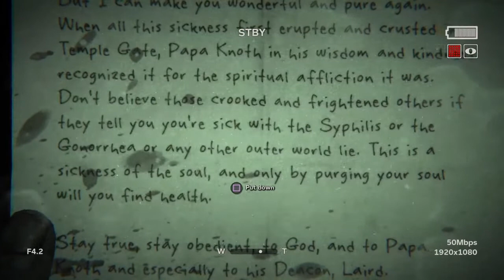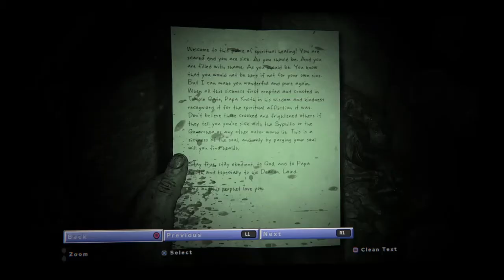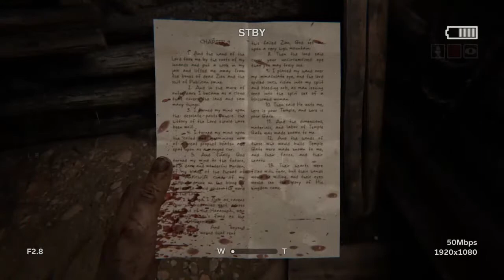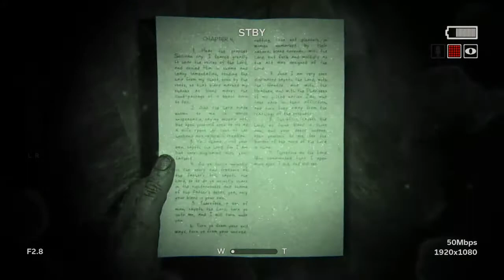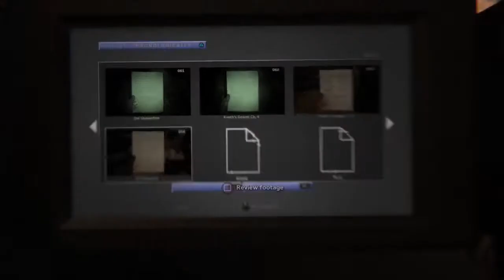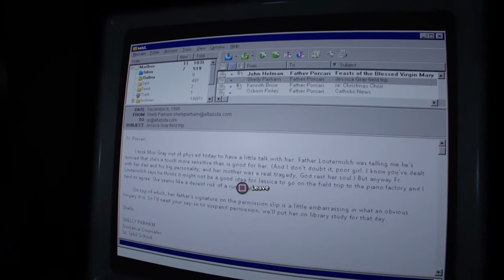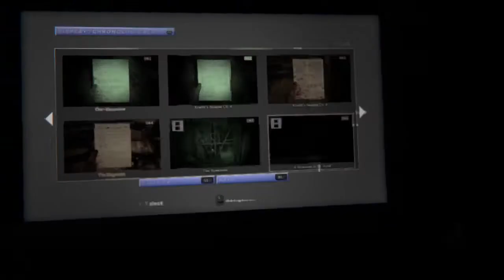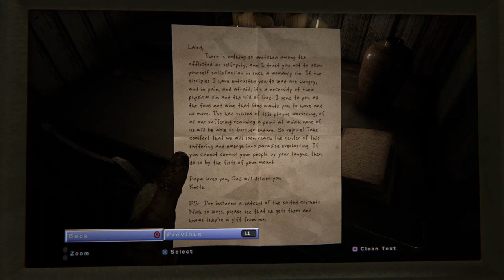Outlast 2 (BACK IN THE SCHOOL AGAIN/MORE TORTURE/FAT GUY WITH LITTLE GUY) Episode 6